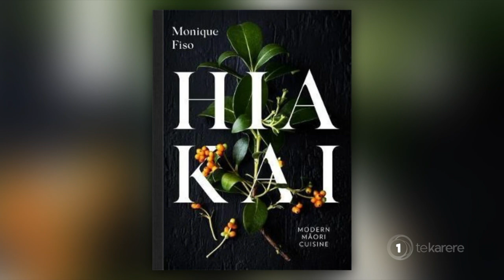Māori Chef Honoured at the Ockham Book Awards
Chef and writer Monique Fiso has long dreamed of achieving her goals in cooking and writing. With last nights win Monique believes she can finally tick those boxes.